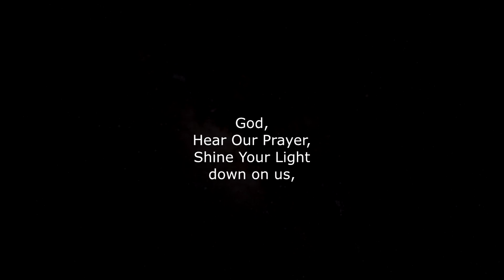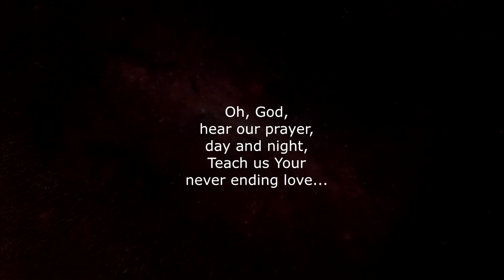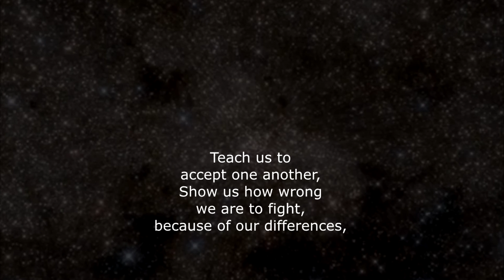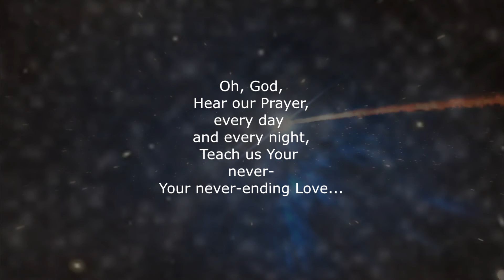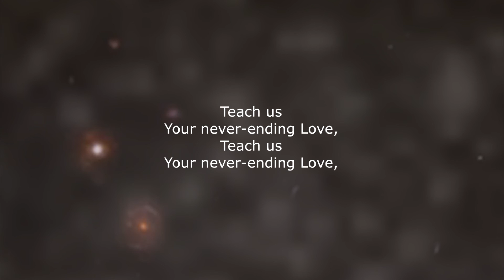Hear Our Prayer © 2016 Joseph Kyle Walker | BMI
Prayer... Some people pray loudly in the streets and on camera for their causes; for their victories in dishonest and degrading battles, betraying others and themselves in the name of God.  They're rewarded with votes and with admiration.  Personally, I believe prayer is something personal and comes in forms of quiet meditation, contemplation, and a state of gratitude for life.   If I had one prayer, it would be for love to manifest itself in our hearts, so we can better understand each other.

In the season upon us, I pray you feel more love for your fellow man, for your fellow creatures, and for your mother earth.  Not one of us makes it out of this journey alive, and whether you believe you'll be singing among angels in heaven or riding on the dust tails of a comet, today we have reality in our midst, where the present day gives us countless chances to love with open hearts and minds, without judgement or pretense of absolute knowledge about things unknown.  Give someone a hug who needs it; offer words of kindness where you can. Learn love; teach love by practicing love.  Best to you all :)